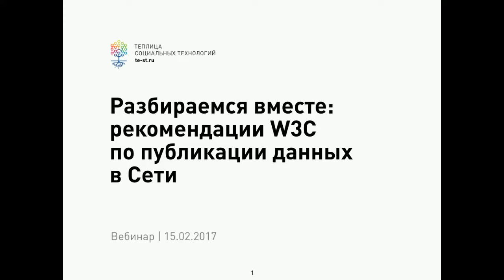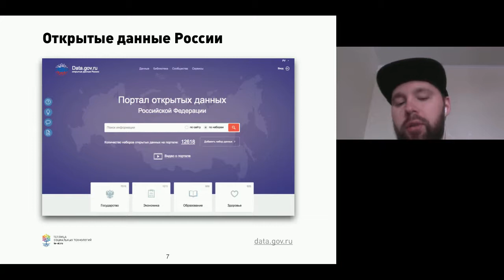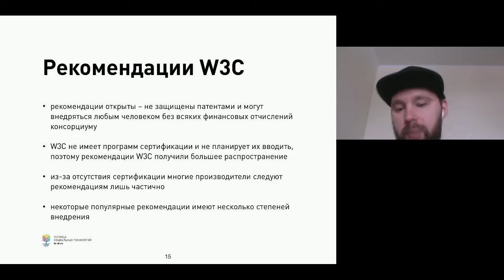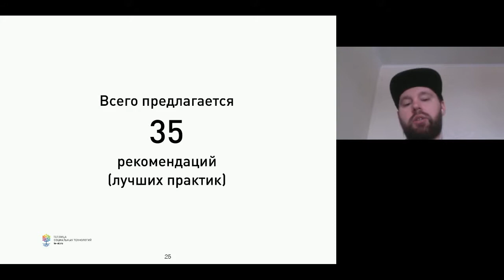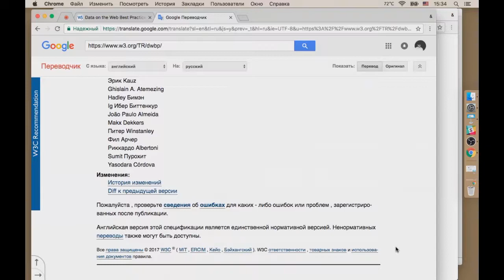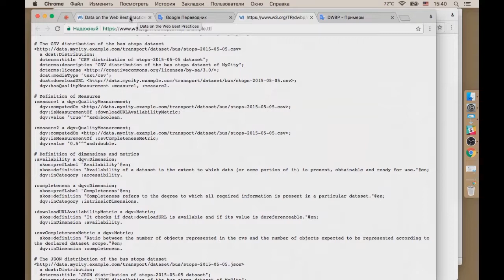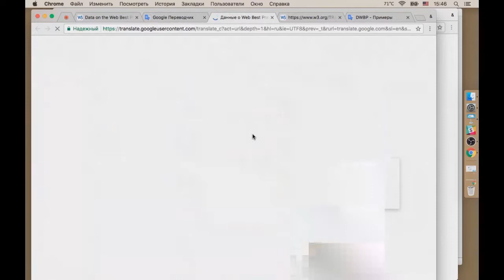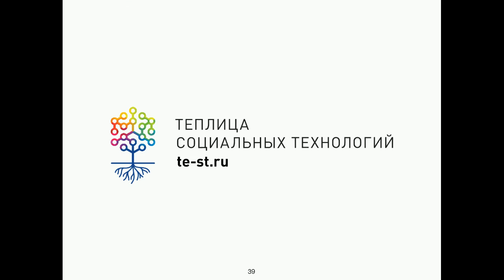Открытые данные: рекомендации от W3C по публикации данных в Сети (вебинар #59)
Мы сэкономили ваше время и рассказали самые важные моменты рекомендаций Data on the Web Best Practices по публикации и использованию данных в Сети. Документ содержит лучшие практики как для тех, кто создает данные, так и для пользователей, которые эти данные используют.

Документ с лучшими практиками и примерами будет полезен для тех, кто работает с открытыми данными (публикует или использует в своих проектах), а также для тех, кто собирается публиковать информацию в формате открытых данных.